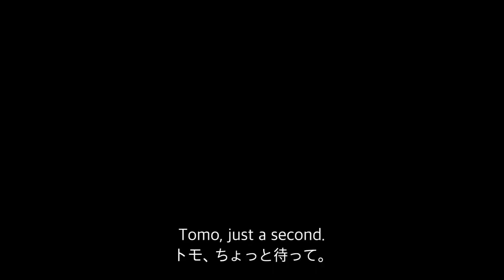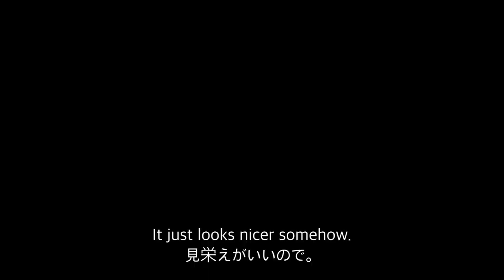Canoe Camping Trip with Our Yukon Dog in Yukon, Canada (Part II)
Part II: We continue our journey down the Dezadeash River with our Yukon dog, Tenshi. Along the way, we pick and collect wild food. We batter and panfry fish and cook up wild mushrooms for dinner, and then make wild berry pancakes for breakfast. Eating wild food and being spooked by what might be a bear is what our furry friend experiences in Part II of her canoe camping trip in Yukon, Canada!